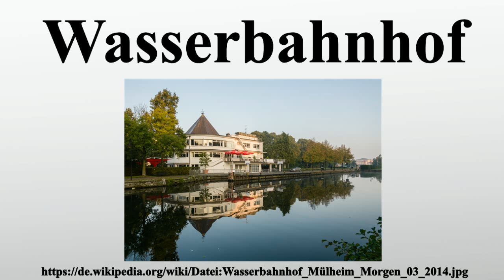Wasserbahnhof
Vielen Dank für Ihre Unterstützung:

Der Wasserbahnhof in Mülheim an der Ruhr ist eine Anlegestelle der Weißen Flotte.Der Wasserbahnhof liegt auf der Schleuseninsel der Ruhrschleuse Mülheim, auf der sich auch das Haus Ruhrnatur befindet.Der Wasserbahnhof wurde 1927 als kleine Trinkhalle nach Plänen der Architekten Pfeifer und Großmann für die Fahrgäste der Ruhrschifffahrt direkt unterhalb der Ruhrschleuse angelegt.Seit seiner Erbauung dient er als Abfahrtsort für die Schiffe der Mülheimer Weißen Flotte.

Bild-Copyright-Informationen
Urheber Info: Tuxyso